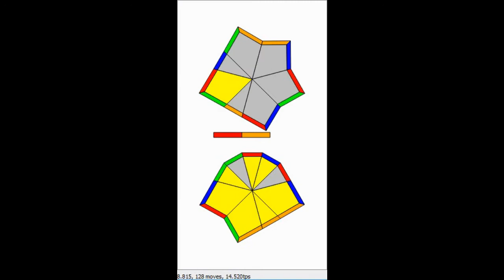Square 1 sim - 5.969 average of 5